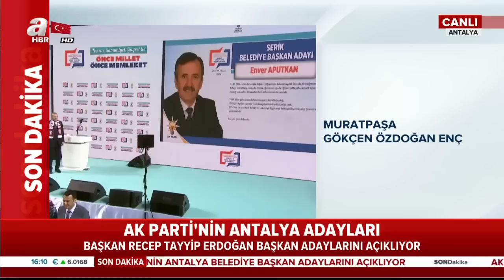Cumhurbaşkanı Erdoğan, AK Parti Antalya adaylarını açıkladı!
Cumhur ittifakı çerçevesinde Erdoğan tarafından açıklanan Ak Parti ve MHP Antalya ve ilçelerinin aday isim listesi ise şu şekilde:

Antalya Büyükşehir Belediye Başkan Adayı: Menderes Türel (Ak Parti),

Akseki Belediye Başkan Adayı: İbrahim Özkan (Ak Parti),

Aksu Belediye Başkan Adayı: Halil Şahin (Ak Parti),

Alanya Belediye Başkan Adayı: Adem Murat Yücel (MHP),

Demre Belediye Başkan Adayı: Süleyman Topçu (Ak Parti),

Döşemealtı Belediye Başkan Adayı: Emre Afacan (Ak Parti),

Elmalı Belediye Başkan Adayı: Ümit Öztekin (Ak Parti),

Finike Belediye Başkan Adayı: Nail Dülgeroğlu (MHP),

Gazipaşa Belediye Başkan Adayı: Adil Çelik (Ak Parti),

Gündoğmuş Belediye Başkan Adayı: Mehmet Özeren (Ak Parti),

İbradı Belediye Başkan Adayı: Hatice Sekmen (Ak Parti),

Kaş Belediye Başkan Adayı: Mutlu Ulutaş (Ak Parti),

Kemer Belediye Başkan Adayı: Yusuf Üras (MHP).

Kepez Belediye Başkan Adayı: Hakan Tütüncü (Ak Parti),

Konyaaltı Belediye Başkan Adayı: Gaye Doğanoğlu (Ak Parti),

Korkuteli Belediye Başkan Adayı: Ömer Niyazi İşlek (MHP),

Kumluca Belediye Başkan Adayı: Hüsamettin Çetinkaya (Ak Parti),

Manavgat Belediye Başkan Adayı: Hasan Öz (Ak Parti),

Muratpaşa Belediye Başkan Adayı: Gökcen Özdoğan Enç (Ak Parti),

Serik Belediye Başkan Adayı: Enver Aputkan (Ak Parti),